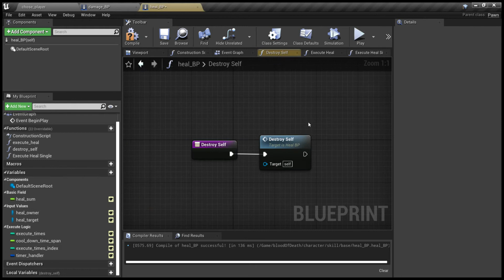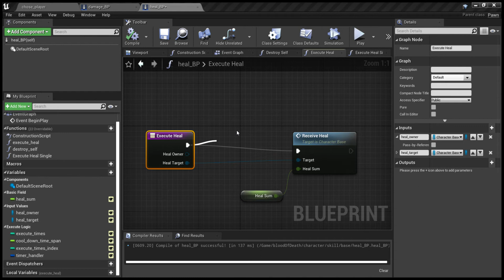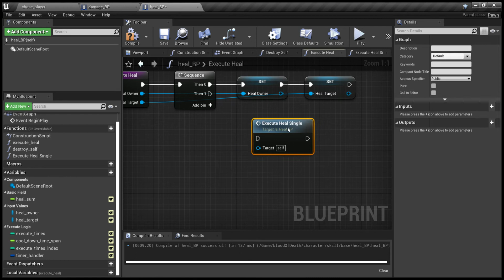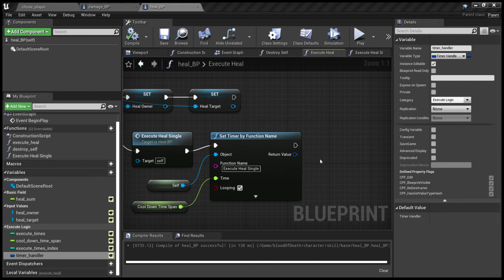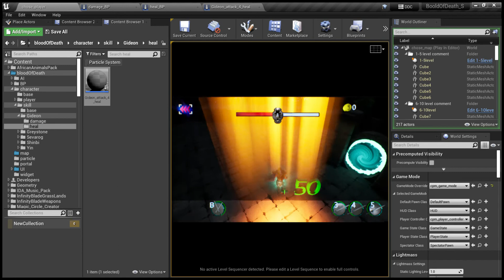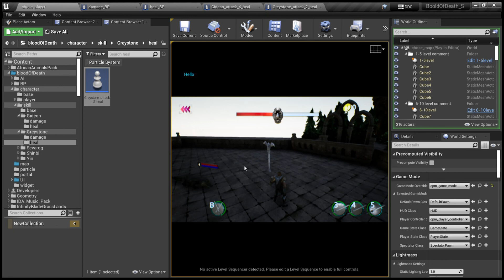modify the heal BP as damage BP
github

thx